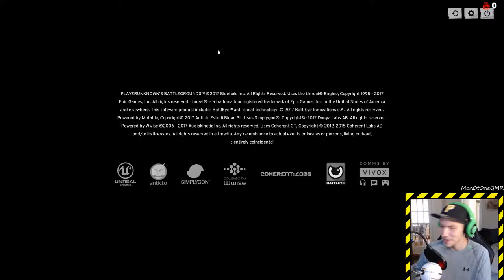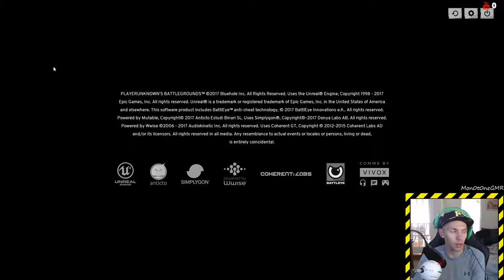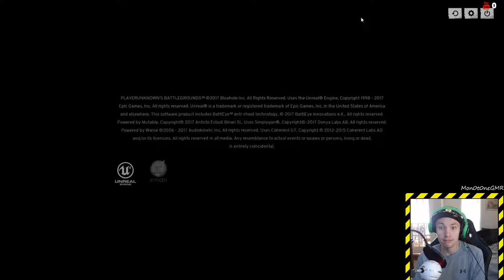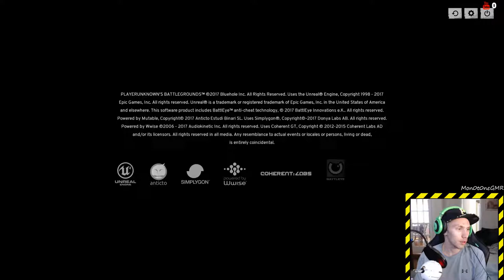Doggo Glock Stream